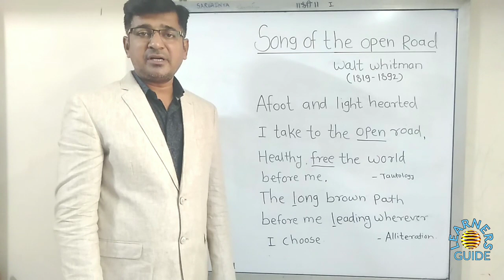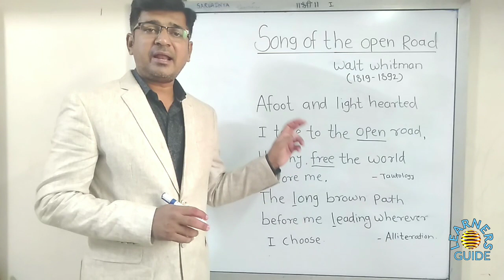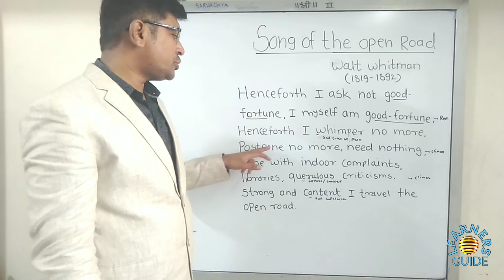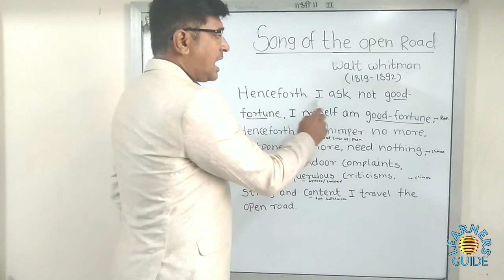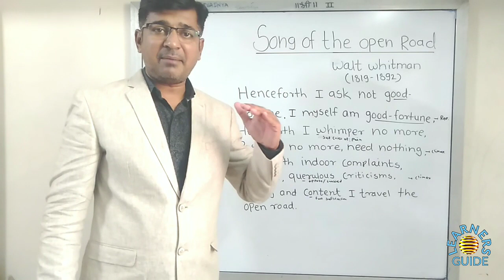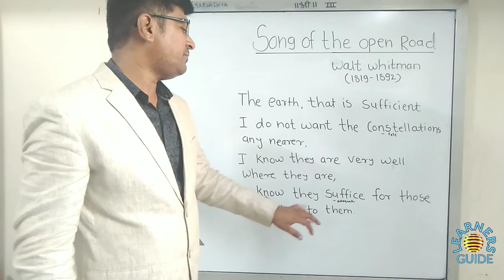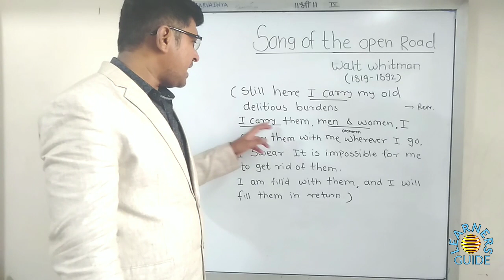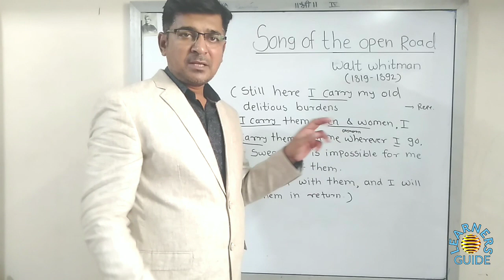12th STANDARD ENGLISH POEM 2.1 Song Of the Open Road(1855) -Walt Whitman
A famous poem written by Walt Whitman

मित्रांनो हा व्हिडीओ बघातांना, व्हिडीओ सुरु झाल्यानंतर उजव्या बाजूला कोपऱ्यात Setting चे बटण दाबा, त्यानंतर Quality या पर्याय वर क्लिक करा आणि त्यातील शेवटचा पर्याय Advanced यातील 1080 सिलेक्ट करा.